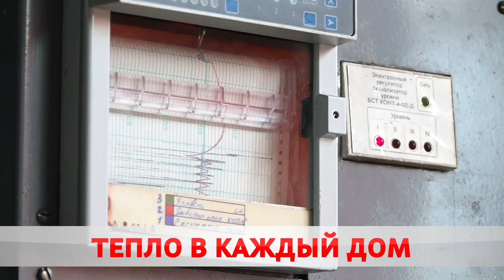Готовь сани летом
За дровами и торфобрикетом – в Горрайтопсбыт.